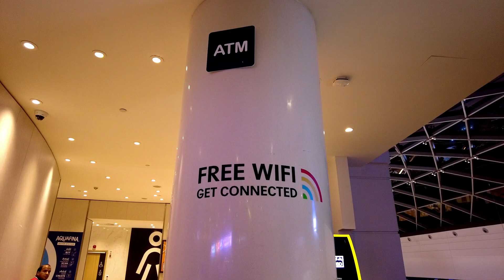Dubai 2024 Festival City Mall | Festivsl City |New Year & Christmas Vibes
Dubai Festival City Mall is the biggest entertainment, dining & fashion mall in Dubai. Visit 400+ of your favorite retail stores today.
cheap biggest place for shopping
cheap biggest place for watching
Things to do in Dubai 2023
Top Malls in Dubai
Top Places to see in dubai
Travel from Home
Travel Video Dubai City
United Arab Emirates
View at the Palm Dubai
Virtual Walking Tour Dubai
Visit Dubai
Walking Tour of Dubai
Dubai City Life